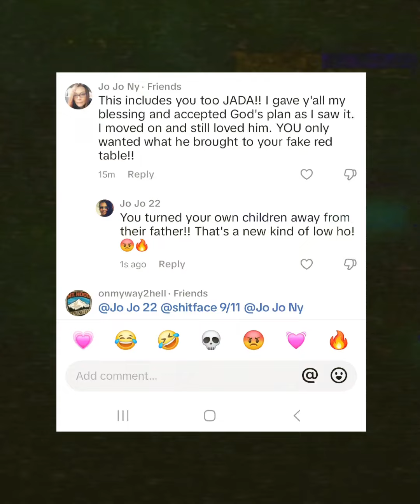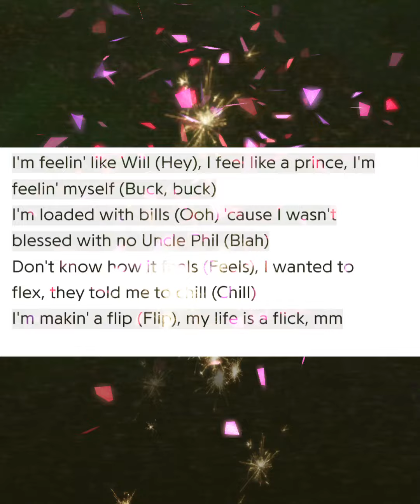There's more than one Anti-Christ!